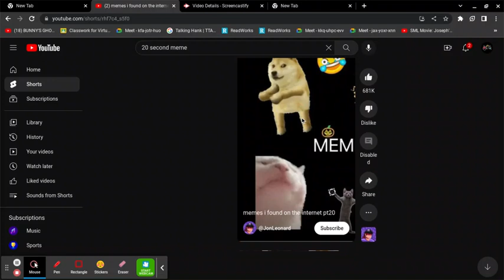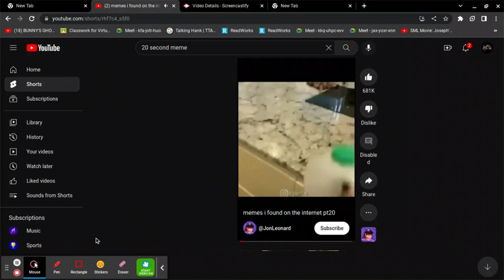Memes I stole from the internet 🦆